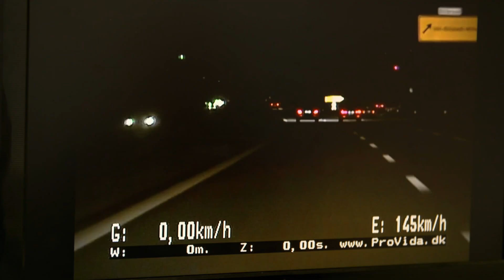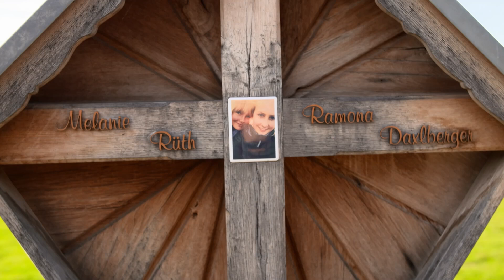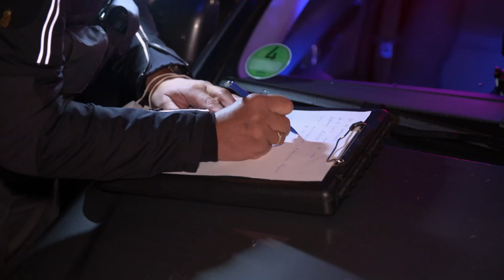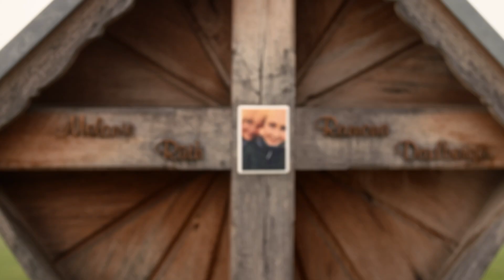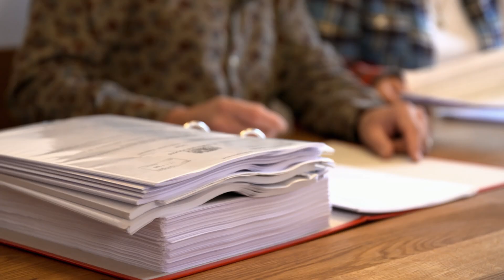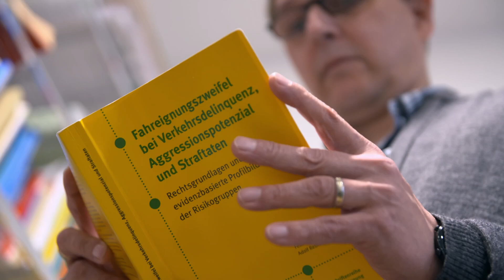Illegale Autorennen: Wenn Raser Menschenleben fordern (SPIEGEL TV für ARTE Re:)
Melanie (21) und Ramona (15) kamen bei einem schweren Autounfall ums Leben – schuldlos. Für ihre Angehörigen ist klar: Die beiden Frauen sind Opfer eines illegalen Straßenrennens. Die milden Urteile gegen die Raser machen die Familien bis heute fassungslos. In Hamburg jagt die Soko »Autoposer« rücksichtslose Fahrer, die andere gefährden. Die Polizeibeamten haben Rasern den Kampf angesagt.